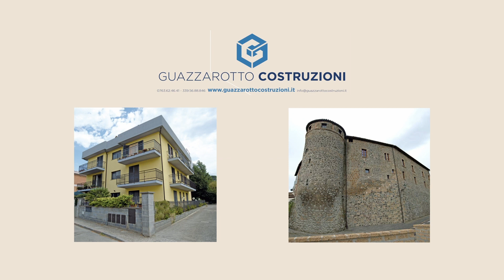Castel del Piano - Orvietana 0-2 1°tempo